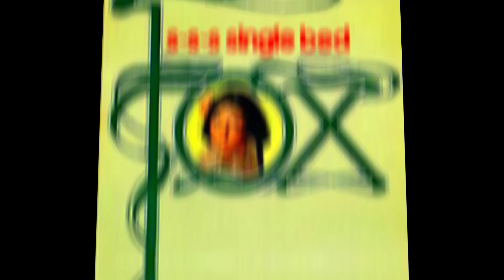FOX SSS Single Bed BETTY AUS Extended Edit VIDEO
Everyone is influenced by someone or a bunch of someone's! The subject of my last post: Kate Bush was undoubtedly a trailblazer for women in pop culture with her distinctive sound and quirky poetic style of composition and production.  But a few years before her halcyon debut, there was a wonderfully cool and charismatic singer called Noosha who made a big impact not only in Britain but here in Australia. Pop band Fox was formed in the mid 70's and featured members from all over the world including the legendary songwriter Kenny Young ('Under The Boardwalk) as well as Susan Traynor from Australia who went under the moniker of Noosha Fox. People thought she was the band, but in reality Noosha was the visual appeal but the group had a strong musical lineup and some really interesting and quirky pop hits which I will feature in the next few days.

'SSS Single Bed' - is a dead set 70's classic - a huge #1 song here in Australia, and a Top 5 in Britain. Fox had already recorded a pair of albums by 1976, and had charted twice before this catchy and sexy track. I have already posted versions of their songs, but here I have re-edited yet another studio performance by Fox to the extended edit by youtuber Betty Aus who has done a brilliant job with this memorable track. It was just pure joy for me to tackle this post, and challenging as the edit slightly reconstructed the song, but I am completely obsessed with Noosha Fox and lament that she was only on the pop scene for a few years. Other than the three chart placings with Fox, Noosha branched out solo and managed just one Top 40 hit in England, but released several 7 inch singles before retiring from the music industry in the early 1980's. More to come on this distinctive performer, but Fox and 'SSS Single Bed' remain a fabulous postcard from an era filled with one hit wonders, disco confections and punk! Fox stood out in part due to Noosha's presence, but also Kenny Young was an accomplished and successful composer, musician, vocalist and producer.

Thanks Betty Aus for this wonderful edit.